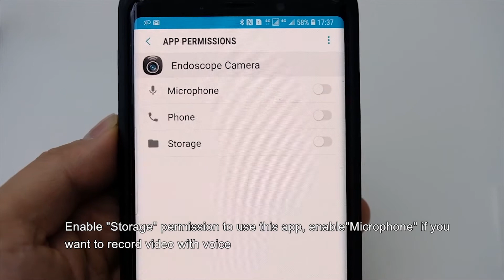How to use Anykit NTE430 USB Ear Wax Camera with Android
NTE430 compatible with Windows, MacBook, Android：
NTE100i compatible with iOS and Android：
MS450 come with screen, no need phone or APP：
SA39A Wireless compatible with iOS and Android ：

Please kindly notice NTE430 model compatible With Windows and Mac computers, and with Android phones and tablets. It is NOT compatible with iPhone and iPad devices.

For your Android phone, please try with [endoscope camera], [Elementary USB Camera] or [usb camera]
Please confirm your Android Device support OTG and UVC. How to Check OTG? You can install a free app “USB OTG Checker” which provides a simple method to check.
You can also download free APP [Elementary USB Camera] from Google Play Store.
For some Android devices, if there is nothing in the preview area, please go into Android Settings | Permissions | Storage Permissions | and enable this camera.

For Windows 7/8/10: Please download [Endoscope camera] or [Amcap] from google or follow the link in the user manual.
For Win10 system you can also run with the [Windows Camera]: Search your computer for " Camera " and open it.
You just need to switch the Camera app to use your otoscope Camera . Look for the change camera button at the top-left or top-right of the screen. If it doesn't appear, you can also try right-clicking in the app and looking for Change Camera.

For MacBook OSX 10.06+: Please run the Mac's own software:[Photo Booth] or [QuickTime Player].